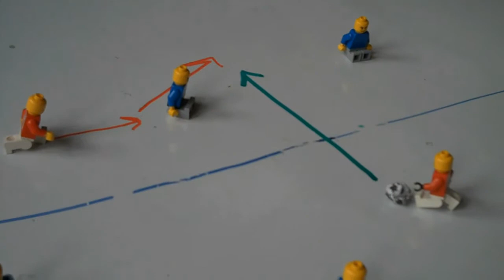Don't Overrun the Hole